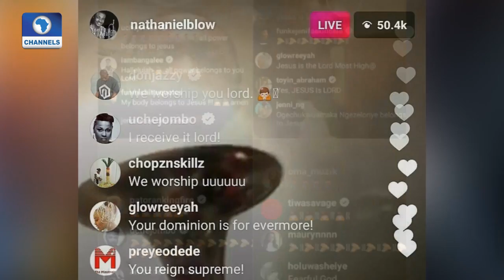EN: Nathaniel Bassey Performs OLOWOGBOGBORO At Hallelujah Festival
Nigerian Gospel Music Artiste, Nathaniel Bassey Performed His Latest Song, Olowogbogboro To Rousing Ovation At The Grand Finale Of The 30 Day Viral Hallelujahchallenge, Tagged The Hallelujah Festival.

The Song, Written By Producer Rotimikeys With Input From Bassey And Featured Artiste, Wale Adenuga Was Released Recently.